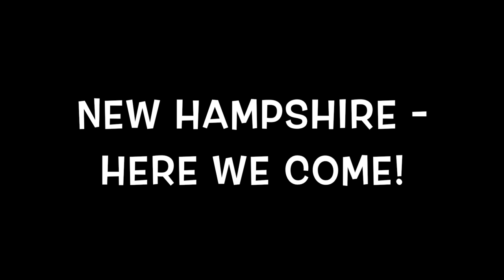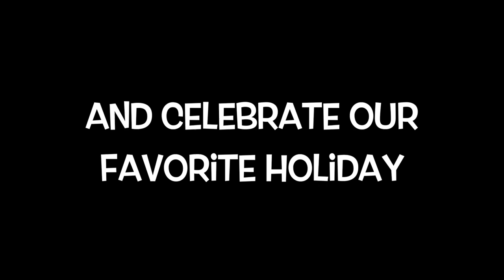Family Travel - Skiing with the kids in New England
We took the kids skiing in New Hampshire at Cranmore - it was such a kid-friendly mountain! We bring a lot of our own food since we're traveling with Celiac Disease but we did go out to eat one night at 110 Grill, a family favorite